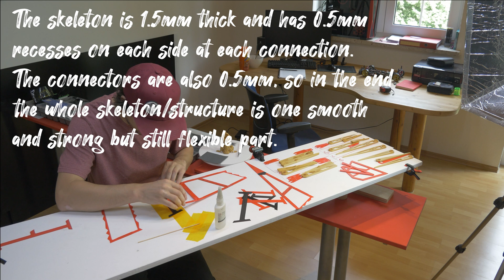3D printed deluxe RC sailboat / part2 the sails / 4k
I am building an RC sailboat, mainly 3D printed.
Part1 is about the hull, part2 is about the sails,
and in part3 i will go out and test the boat.

00:00 - intro
01:48 - chapter11: the foresail
03:58 - chapter12: the covering
04:19 - chapter13: details foresail
04:54 - chapter14: the mainsail
08:46 - chapter15: covering the mainsail
11:00 - chapter16: the wedding
14:30 - chapter17: the end / aka the cover war

BR Philipp